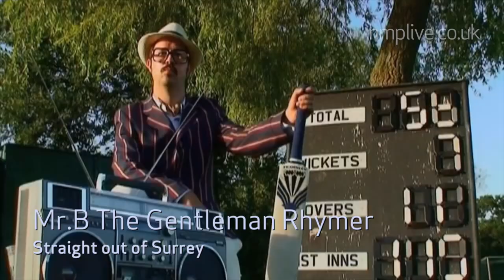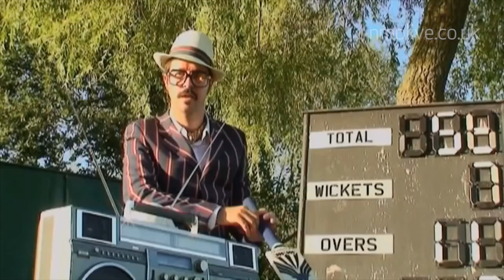Mr. B The Gentleman Rhymer - Straight out of Surrey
Dazzling with debonair dignity, Mr. B The Gentleman Rhymer takes to the stage with his Banjolele and stiff upper lip to perform ditties of pipe-smoking, high society, Cricket and sexual misadventure, as well as some more well-known pieces from the world of Hip-Hop, pop, rock and Acid Ragtime re-worked in true Chap-Hop fashion.